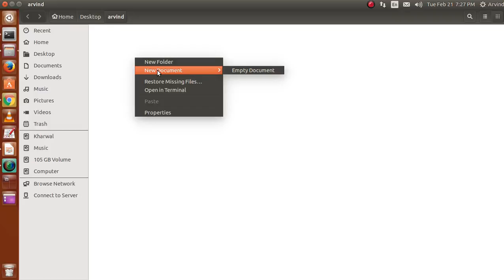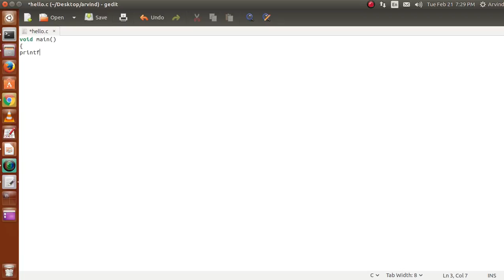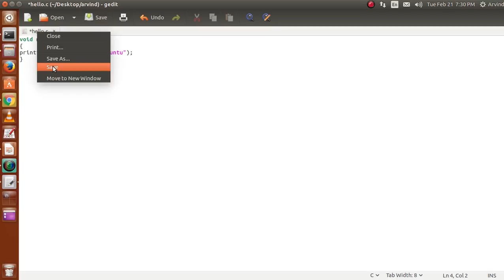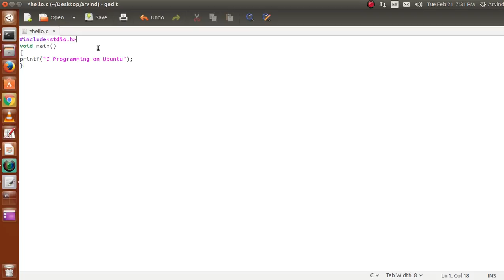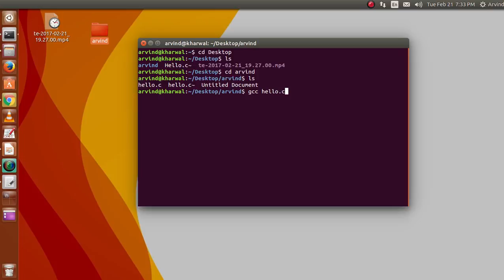How to run First C Program on linux( ubuntu)- Part1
How to run First C Program on linux( ubuntu)